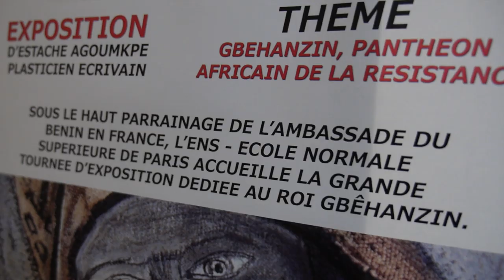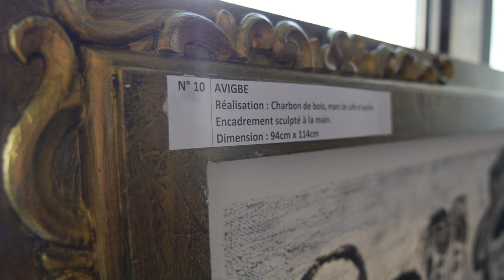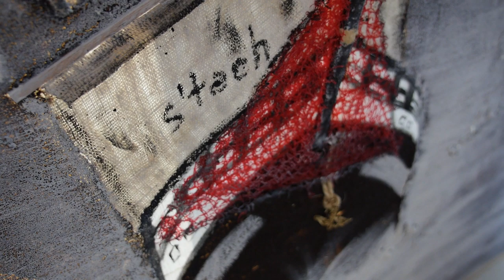Rencontre avec Estache Agoumkpé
Rencontre avec l'artiste Estache Agoumkpé le 22 février 2019 à l'ENS.

Estache Agoumkpé est un artiste plasticien béninois vivant en France. Il s’investit également dans l’entrepreneuriat culturel et social. Il est porteur d’un projet d’exposition de tableaux d’art sur le Roi Béhanzin: « Béhanzin, le Panthéon africain de la résistance ». Nous l'avons rencontré à l’occasion de la grande tournée d’exposition dédiée au roi Gehanzin.